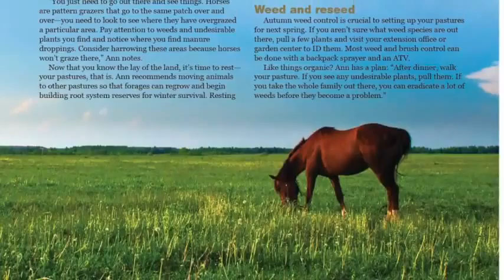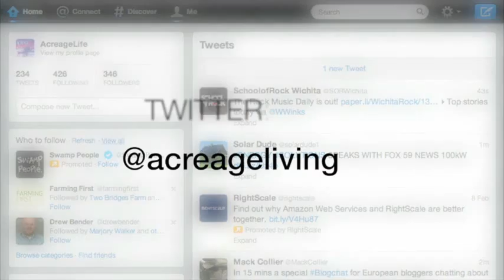AcreageLife September 2013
AcreageLife September 2013 issue